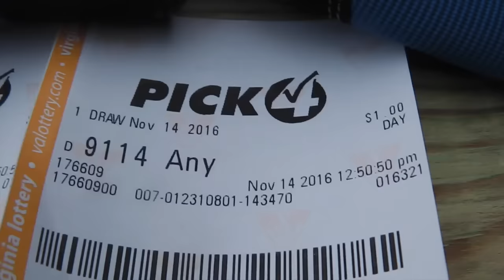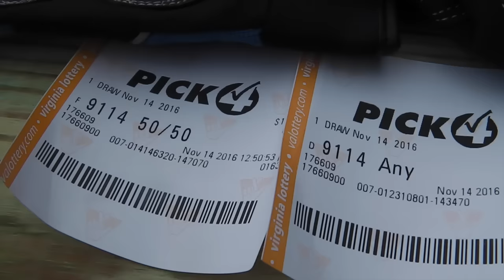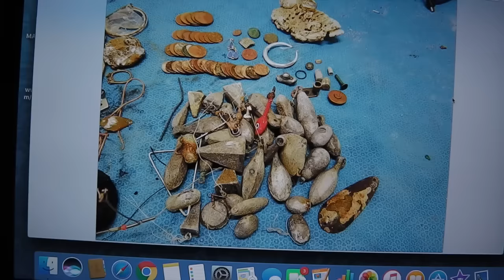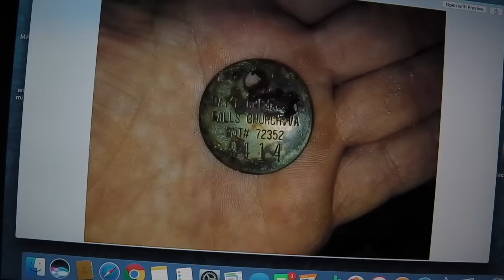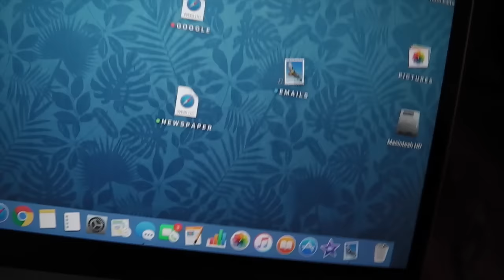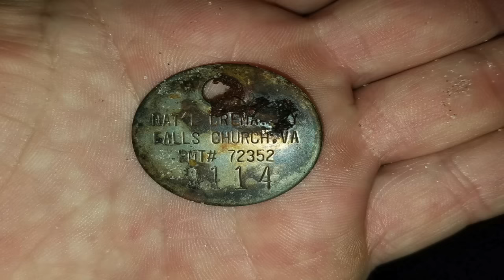11 14 16 - checking in - fence and denny and doc spins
last of the fence boards..bay and land of nada spins for doc and denny. some gold around .
good luck - see you soon.
Please Visit my Knife Wed Page for info.

Camera and such:
KNIFE STUFF
3M Trizact belts from 100 grit to 4,000